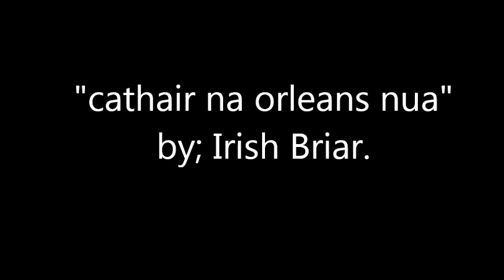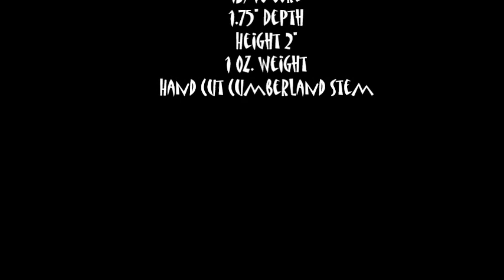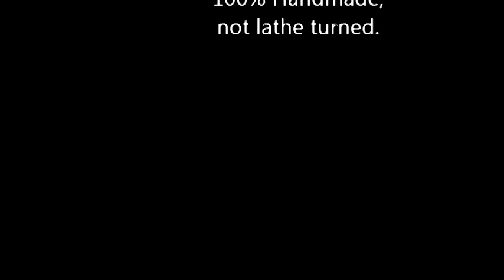April 30th, 2016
cathair na orleans nua